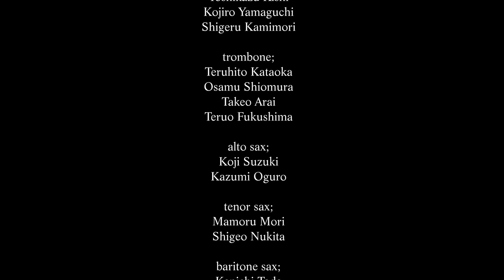Lew Tabackin - Body and Soul